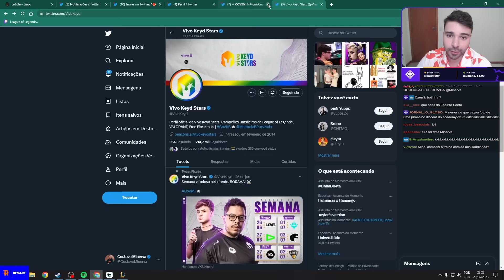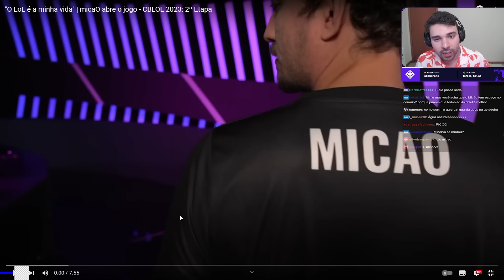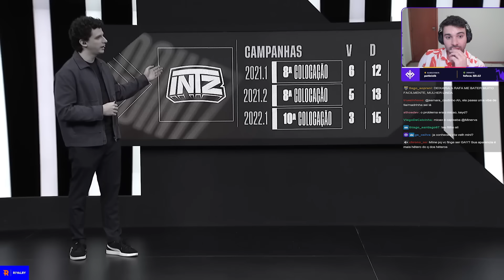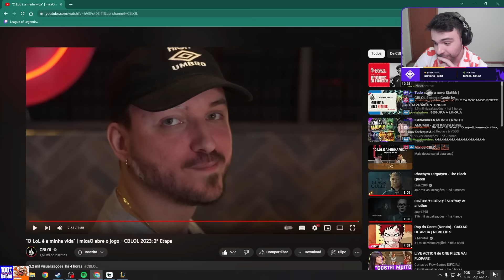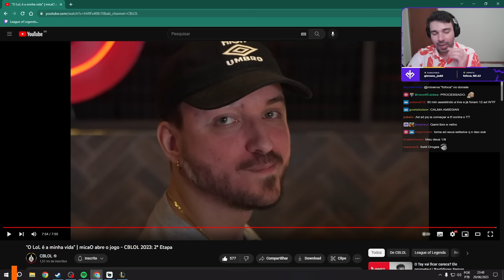MINERVA reage ao EMOCIONANTE VÍDEO do MICÃO para o CBLOL!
🔔Live todos os dias a partir das 20:30!
Twitch.tv/minerva